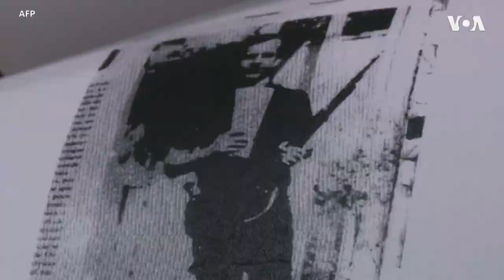美国国家档案馆公布肯尼迪暗杀事件机密文件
美国前总统约翰·肯尼迪遭暗杀的案件虽然已有官方结论，但相关的探索在将近60年的时间里没有停止过。美国国家档案馆12月15日公布了将近1500页一直属于保密层级的文件，包括调查期间的电报、内部备忘录、记录稿，涉及枪手奥斯沃尔德与前苏联和古巴的联系，再次引发人们对1963年肯尼迪刺杀案的兴趣。